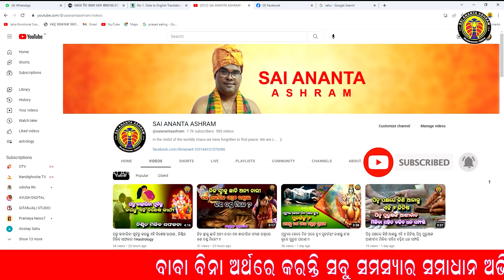ତାନ୍ତ୍ରିକ ପ୍ରୟୋଗ। ବାସ ଅଳ୍ପ ହେଙ୍ଗୁ। ୨୪ ଘଣ୍ଟାରେ ଦେଖନ୍ତୁ ଚମତ୍କାର। tantrik trick | odia tips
odia bayagita
odia sadhubani
odia anuchinta
odia tips
odia vastu tips
vastu bichara
odia nitibani
Malika bachana
Malika katha
Odia purana katha
Debabani odia

Mythology odia
Divine tips odia
ଦୈନିକ ରାଶିଫଳ
ମାସିକ ରାଶିଫଳ odia
Motivation odia

Name : Ananta ku. moharana
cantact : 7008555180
adress : Bbsr